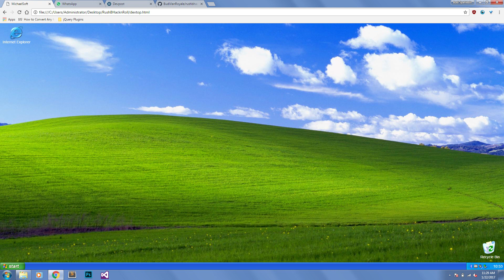Vons bad court day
The Frosts take charge and von doesn't like it.
Yes, I made a mistake by saying the will was read (which technically is true) but in fact the day was essentially the lawyers saying to The Frosts "Here, you take charge of everything" . Either way, a sad day for Stinky.